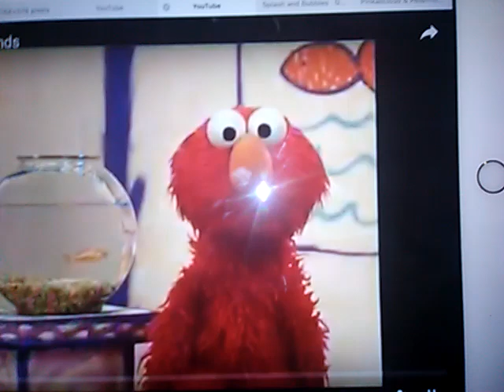Elmo World Exercise And Friends US HQ 2000 2016